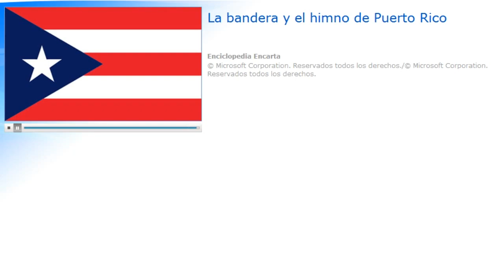🎵 Himno nacional de Puerto Rico 🎵🔊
Puerto Rico

Puerto Rico, oficialmente Estado Libre Asociado de Puerto Rico, es uno de los Territorios no incorporados de los Estados Unidos y uno de los dos estados libres asociados con estatus de autogobierno de los Estados Unidos de América. Se localiza en América, al noreste del Caribe, al este de la isla La Española y al oeste de las Islas Vírgenes de los Estados Unidos. El archipiélago de Puerto Rico incluye la isla principal de Puerto Rico (8896 km²) —la más pequeña de las Antillas Mayores— y un número de cayos e islas más pequeñas; de las cuales las más grandes son Vieques (135 km²), Mona (55 km²) y Culebra (30 km²). Es una isla con clima tropical y, a pesar de su tamaño, posee diversidad de ecosistemas: bosques secos y lluviosos, zona cárstica,1​ áreas montañosas, ecosistemas costeros y marinos, lagos, etc.

Puerto Rico fue un territorio ultramar de la Corona española desde la llegada de Cristóbal Colón en 1493 hasta la promulgación de la Carta Autonómica de Puerto Rico en 1897, siendo provincia española de 1897 hasta la guerra hispano-estadounidense de 1898. Cuatro siglos de administración española dieron lugar a una cultura hispanoamericana, siendo la lengua española y el catolicismo sus elementos más distinguibles.2​ Los españoles construyeron numerosos fuertes, iglesias y otros edificios de uso público, comercial y residencial,3​4​ así como puertos, faros5​ y carreteras. Durante más de tres siglos, Puerto Rico estuvo comunicada con la península ibérica por medio de convoyes de las Flotas de Indias que unían Cádiz y San Juan una vez al año.6